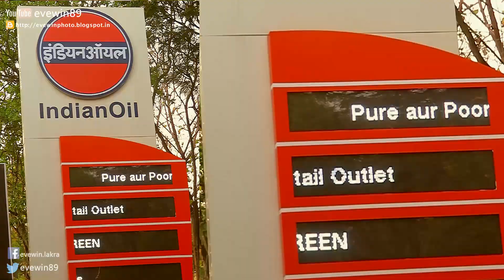EASTER - BELDIH - CEMETERY - 9TH APRIL 2023 - PART - 6 - EVEWIN - LAKRA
EASTER - BELDIH - CEMETERY - 9TH APRIL 2023 - PART - 6 -  EVEWIN - LAKRA - YOUTUBE - VIDEO

EASTER - BELDIH - CEMETERY - 9TH APRIL 2023 - PART - 5 -  EVEWIN - LAKRA - YOUTUBE - VIDEO

EASTER - BELDIH - CEMETERY - 9TH APRIL 2023 - PART - 4 -  EVEWIN - LAKRA - YOUTUBE - VIDEO

EASTER - BELDIH - CEMETERY - 9TH APRIL 2023 - PART - 3 -  EVEWIN - LAKRA - YOUTUBE - VIDEO

EASTER - BELDIH - CEMETERY - 9TH APRIL 2023 - PART - 2 -  EVEWIN - LAKRA - YOUTUBE - VIDEO

EASTER - BELDIH - CEMETERY - 9TH APRIL 2023 - PART - 1 -  EVEWIN - LAKRA - YOUTUBE - VIDEO

HAPPY - EASTER - BELDIH - CEMETERY - 17TH APRIL 2022 - EVEWIN - LAKRA - YOUTUBE - VIDEO

MARIGOLD FLOWERS
RAJNI GANDHA FLOWERS
Tuberose
BALLOONS
CANDLES
EASTER CANDELS
COLORFUL CANDLES
EASTER WISH
EASTER SUNDAY

हैप्पी ईस्टर
פסחא שמח
Sameach Pesach
HAPPY EASTER IN  HEBREW

ALTO
MARUTI SUZUKI ALTO
MARUTI ALTO LONG DRIVE

NIGHT DRIVE
DRIVE TO THE BELDIH GRAVE
DRIVE TO THE BELDIH CEMETERY
EARLY MORNING DRIVE
FLOWERS
EASTER TIDE
IXORA FLOWER
RED FLOWER
BIRUPA ROAD
FOOLISH ONE-WAY ROADS

MARIGOLD FLOWERS
RAJNI GANDHA FLOWERS
Tuberose
BALLOONS
CANDLES
EASTER CANDELS
COLORFUL CANDLES
EASTER WISH
EASTER SUNDAY

KASIDIH
SAMEER LAKRA
ANUJ LAKRA

BENE
Benedict FRANCIS
MARTIN FRANCIS
GURBARI HEMBROM

SUNIL CHACHA
PERRY
PERY

MAMTA
MADHUR
BABU CHACHA
ALVIN LAKRA

PRATIVA FUFU
PRATIVA LAKRA

MUNNA CHACHA
ANIL LAKRA

ARIEL CHACHA
ARIEL LAKRA

IRKAN UNCLE

DOMUHANI
DOMUHANI RIVER
DOMUHANI CHURCH PICNIC

GOOD - FRIDAY - G.E.L. - CHURCH - 15TH APRIL 2022 - SONARI - JAMSHEDPUR - VIDEO - EVEWIN - LAKRA - YOUTUBE - VIDEO

बेल्डीह क़ब्रिस्‍तान

कब्र

GOOD FRIDAY MOTO VLOG
PASTOR
PASTOR GOOD FRIDAY
Sermon
Lecture
GOOD FRIDAY Gospel
GOOD FRIDAY Gospel SONGS
Bible
CHRISTIAN FESTIVAL
CROSS
FLOWERS

गुड - फ्राइडे - जी.ई.एल. चर्च - 15 अप्रैल 2022 - वीडियो

BELDIH - CEMETERY - WITH - MOM - 23RD MARCH 2022 - MOTO-VLOG - DUMB - ONE - WAY - ROADS - EVEWIN - LAKRA - YOUTUBE - VIDEO

BELDIH - CEMETERY - WITH - MOM - 23RD MARCH 2022 - PART - 3 - EVEWIN - LAKRA - YOUTUBE - VIDEO

BELDIH - CEMETERY - WITH - MOM - 23RD MARCH 2022 - PART - 2 - EVEWIN - LAKRA - YOUTUBE - VIDEO

Evewin Lakra - Vlog - Ep-7 - Flamboyant - Red Flower Tree

BELDIH - CEMETERY - WITH - MOM - 23RD MARCH 2022 - EVEWIN - LAKRA - YOUTUBE - VIDEO

EVEWIN - LAKRA - & - PUSHPA - LAKRA - AT - BELDIH - CEMETERY - SQUIRREL - BANANA - DOG - BISCUITS - ETC - 31ST AUG 2019 - YOUTUBE - VIDEO

Evewin Lakra - Good - Friday - G.E.L - Church - Sonari - 30th March 2018

15TH APRIL 2022
GOOD FRIDAY